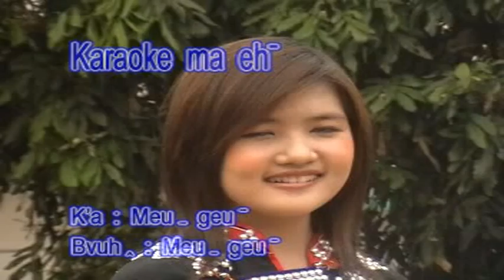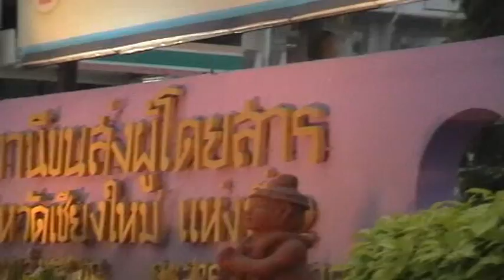Meu geu 2 (3)